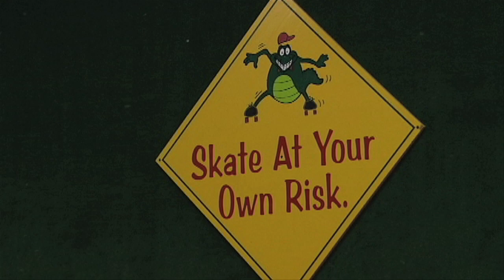Jacksonville RollerGirls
The Jacksonville RollerGirls are the areas first and only all-female flat-track roller derby league.